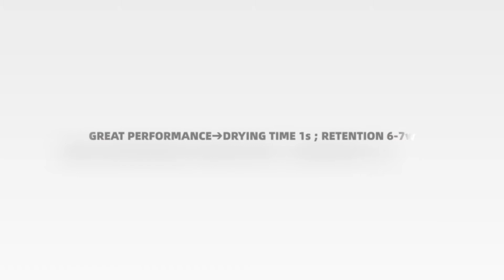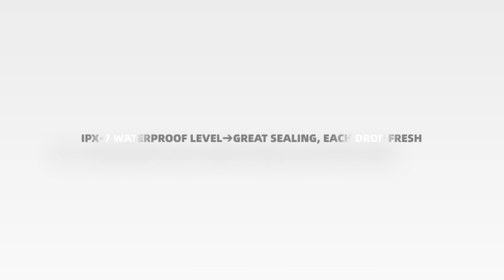The Best Eyelash Extension Adhesive(0.03ML Each Drop)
Latest adhesive innovation. Intelligent Control make sure 0.03ml each drop.

BEYELIAN adhesive for eyelash extension: FOR PROFESSIONAL EYELASH EXTENSIONS USE ONLY. Flash glue has excellent performance in retention-6-7 weeks and drying time-1-2 sec and will work perfectly at 68-82℉and humidity 30%-70%
The Benefits:
✨Intelligent Control
There is a controlling wing on glue bottle, which can help control the volume of glue you need. 0.03ml each drop, 330 drops/10 ml, do not worry about any waste
✨IPX 7 Waterproof
The eyelash extension adhesive can be soaked for 30mins underwater 1 meter and the water won't touch with products inside. The good sealing helps keep the freshness of adhesive. From the first to last, each drop fresh.

RELATED CONTENT

About Us

BEYELIAN BEAUTY is specialized in eyelash extension products and lashes application tools.
What we've always cared about is Good Quality, Reasonable Offer, Considerate Service, and YOUR EXPERIENCE.
We are proud we work with beauty products.
Beyelian Beauty is dedicated to creating and supplying more and better eyelash products.